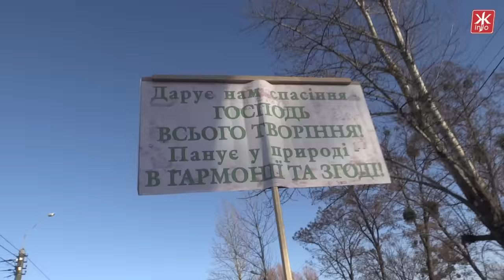У Житомирі втретє відбулася театралізована католицька хода Трьох царів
У Житомирі 15 січня 2017 року відбулася щорічна традиційна театралізована хода Трьох царів, яка символізує вічну боротьбу добра і зла. Переодягнені у янголів, чортеняток, лицарів та трьох царів - Каспара, Мельхіора та Балтазара віряни, збираються біля парафії Божого Милосердя, закликаючи присутніх до спільної ходи та пошуку Божої дитини.